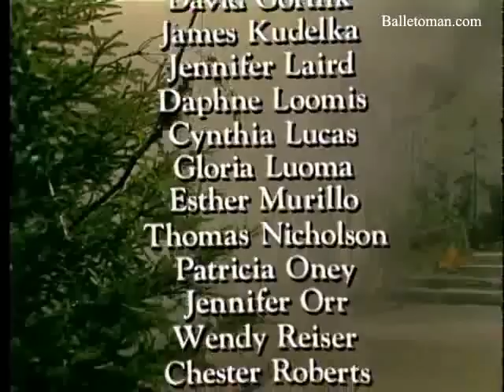Giselle (Karen Kain and Frank Augustyn at The National Ballet of Canada) - RussianBroadway.com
View complete Giselle playbill and book tickets to all Giselle performances in St.Petersburg

Choreography : Peter Wright after Jean Coralli, Jules Perrot, and Marius Petipa
Execute : Karen Kain - Giselle
Frank Augustyn - Albrecht
Anne Ditchburn - Princess Bathilde
Jacques Gorrisson - Wilfred
Hazaros Surmeyan - Hilarion
Nadia Potts - Queen of the Wilis
Victoria Bertram - Berthe
Charles Kirby - Duke of Courland